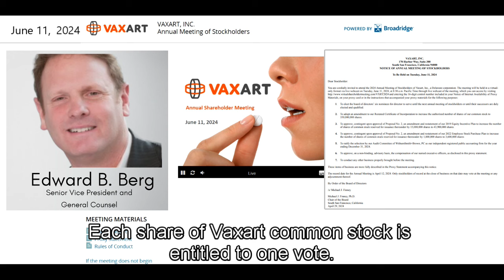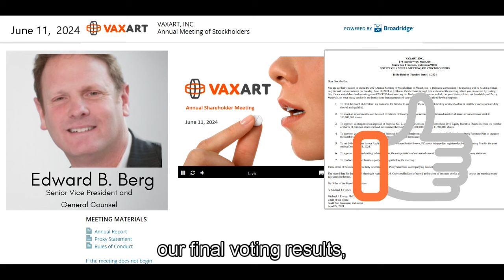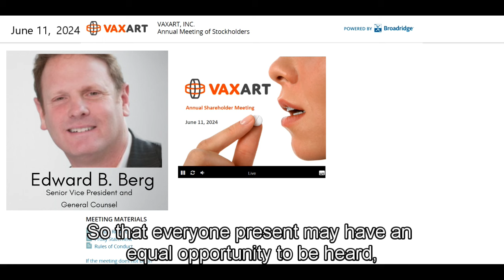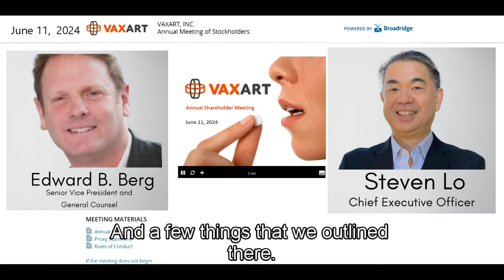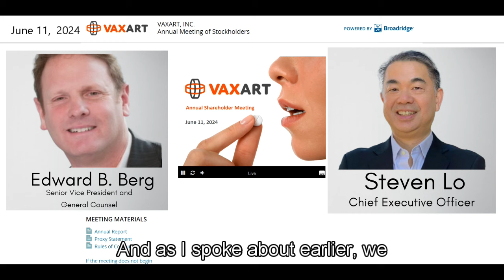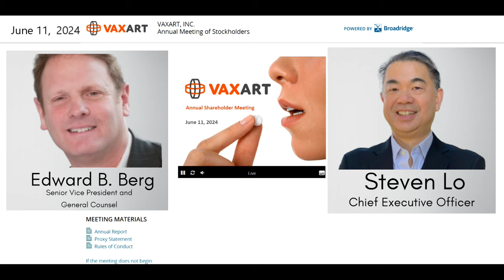Annual Shareholder Meeting June 11, 2024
Vaxart's 2024 stockholder shareholder meeting, June 11, 2024. Results of various proposals, including the election of directors and the approval of several important company plans. Dive into a Q&A session where they address questions from stockholders.

Video Chapters:
00:00:00 - Last call to submit your ballot
00:00:32 - Preliminary results announcement
00:01:50 - Formal meeting conclusion
00:02:02 - Q&A Session Begins
00:02:52 - Question 1: Boosting shareholder value with BARDA funding
00:04:25 - Question 2: Upcoming FDA meeting details
00:05:23 - Final call for questions
00:05:26 - Q&A conclusion

Key Points:

Voting results for director elections and company proposals.
Discussion on the use of BARDA funding.
Updates on upcoming FDA meetings and trial plans.

Transcript:

Ed Berg, General Counsel:
This is a last call to submit your ballot. Each share of Vaxart common stock is entitled to one vote. It is now 8:37 PM Pacific time, and I declare that the polls are closed on all of the proposals. I'm sorry, 8:30 AM to correct the record. The voting has been completed. I will now present the preliminary results of the voting. The report of the inspector of election covering the proposals presented at this meeting is as follows:

The proposal to elect Michael J. Finney, Elaine J. Heron, PhD, Stephen Lo, W. Mark Watson, David Wheadon, M.D., and Robert A. Yedid as directors has carried. The charter amended proposal is approved. The equity incentive plan proposal is approved. The ESPP proposal is approved. The account and ratification proposal is approved. The Say on Pay proposal is approved.

We expect to report our preliminary voting results, or, if available to us on a timely basis, our final voting results, on a current report on form 8-K to be filed with the SEC within four business days after the date of this meeting. If not earlier reported, we expect to report our final voting results in an amendment to our form 8-K within four business days after the final results are known to us.

Michael J. Finney, Ph.D., Chair of the Board:
This concludes the formal portion of today's meeting. We will give any stockholders in attendance an opportunity to ask questions shortly. But first, is there any opposition to concluding this meeting? The meeting is concluded.

We will now entertain any questions you may have regarding the company, bearing in mind that we are not at liberty to share any material non-public information. So that everyone present may have an equal opportunity to be heard, we ask for those persons wishing to raise questions or comments to provide your full name and whether you are a stockholder of record or a proxy holder. We also request that you adhere to the Rules of Conduct regarding submitting questions. Are there any questions?

Question:
How do you plan to boost shareholder value in the coming quarters knowing there is a large sum of BARDA funding unused?

Steve Lo, CEO:
Thank you for the question. I'd like to point to the last quarterly results call that we held back in May and a few things that we outlined there. First of all, we're very pleased to have the initial BAA award from BARDA for 9.27 million for a COVID trial. And that part of it is to prepare for the 10,000 participant COVID trial. So that's been the first part of the award. We are also outlined at the last update that we are obviously preparing for that we hope to have an update in terms of our discussions with BARDA and with the FDA shortly. And once we have that update, we of course will make that announcement.

In terms of other things that are going on, it is clear that we need to continue to execute on our plan for 2024. So the BARDA COVID-19 trial preparation is important. But secondly, we do expect to hear back from the FDA mid-year of this year regarding our plans for the norovirus trial. So those are two important items for the company.

Question:
Please provide details on the upcoming meeting with the FDA regarding next steps for norovirus, including future trials.

Steve Lo, CEO:
This is Steve again, and I'm going to answer that again. As I spoke about earlier, we have provided an update that we do expect to hear from the FDA mid-year regarding our plans for our norovirus trial. And as a reminder, we've completed the phase two challenge study as well as phase two trial. And so those results are data we are sharing with the FDA so that we would be receiving better guidance in terms of next steps for our program.

The other questions overlap those questions. So at this time, I'll make one last call for additional questions. There being no further questions, this concludes the Q&A portion of this meeting. We would like to thank each of you for attending the stockholder's meeting. Have a good day.

Closing Announcement:
The conference is now concluded.